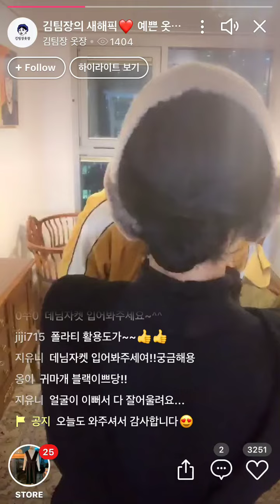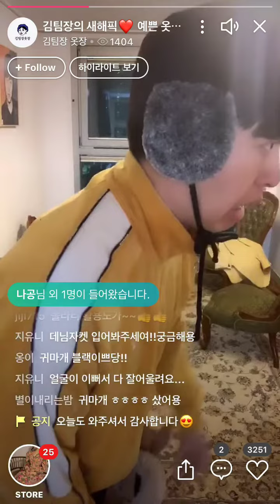[Grip] 김팀장의 옷장 대공개!!!!!!!!!! 뚜두둥(feat. 유상무)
이거 쓰면 나도 인싸. ? )3(